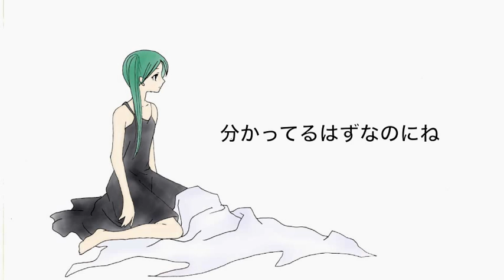【VOCALOID】 【初音ミク】 In My Dream 【オリジナル】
■ music composition and editing: seven hundred fifty-three ■ Lyrics: child ■ Illustration:  Shiba Mayu ■ Song: Hatsune Miku   Mylist/19853845